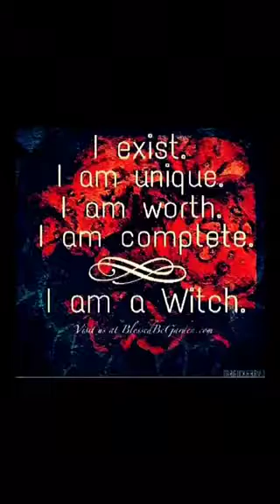Come Out of Your Shell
Caution Me being goofy, bad singing! Encouraging all to be out of yourselves; will boost confidence and help with your self love!